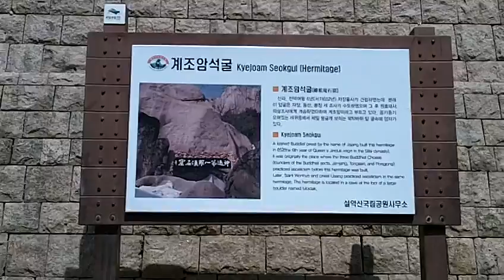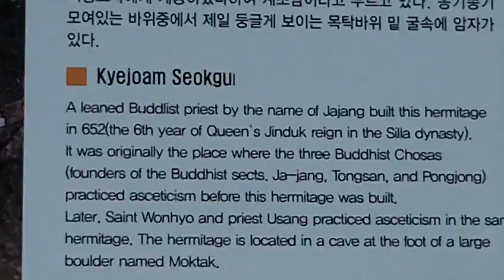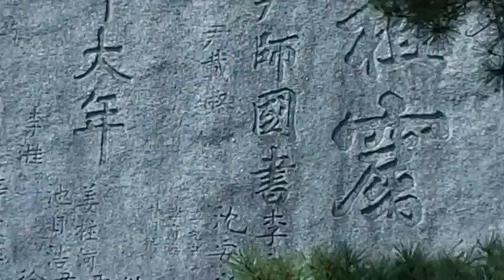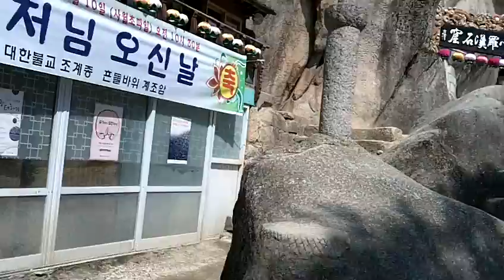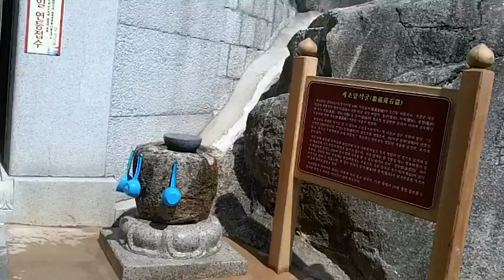Soraksan Buddhist hermitage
This is a buddhist hermitage near the tree line on Soraksan.  This is where the local buddhist monks go to get away from everything and meditate. Originally filmed in 2010.